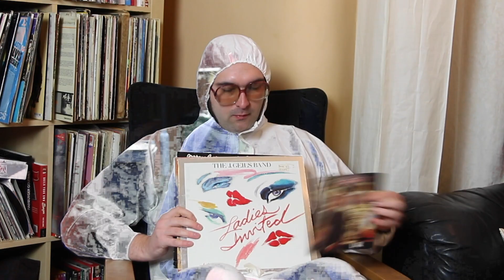Night Puma - Rumble! Theme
The lads at Night Puma made the theme tune to our RUMBLE! Podcast.